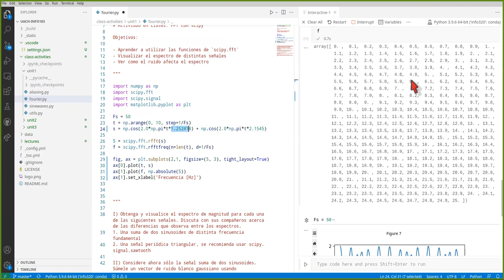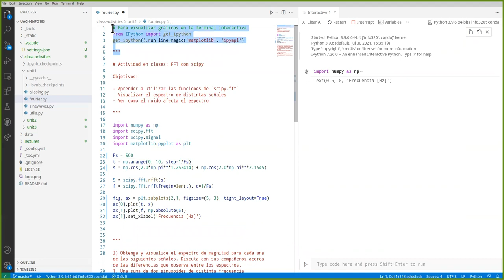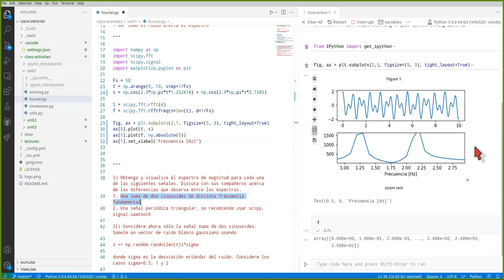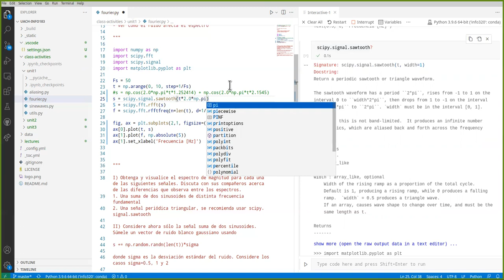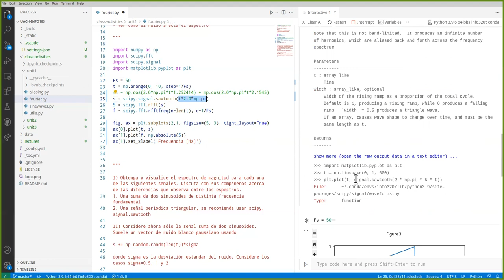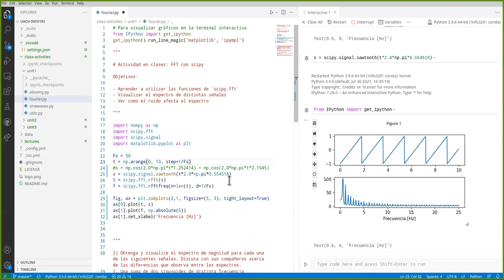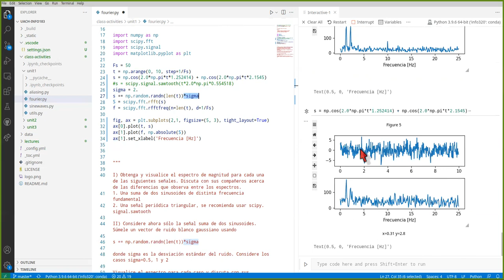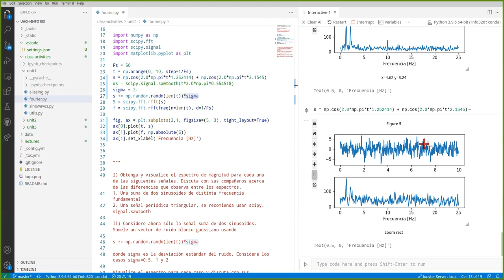[INFO183] Solución actividad FFT